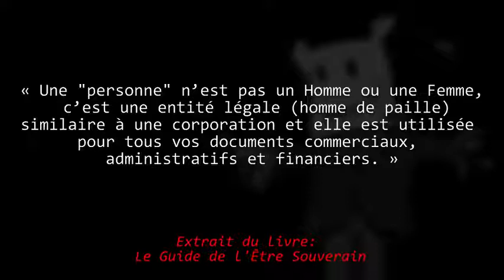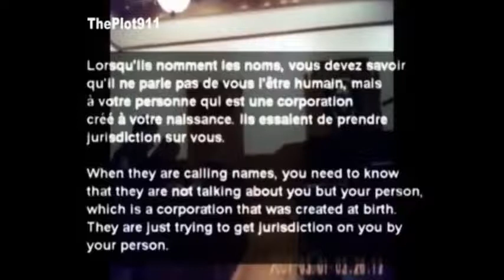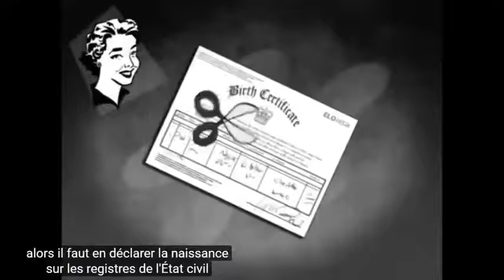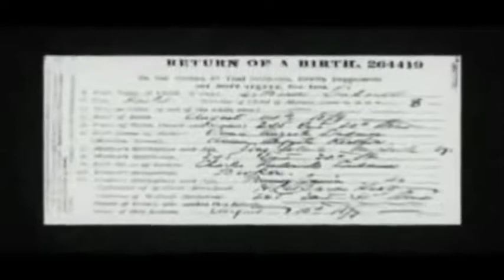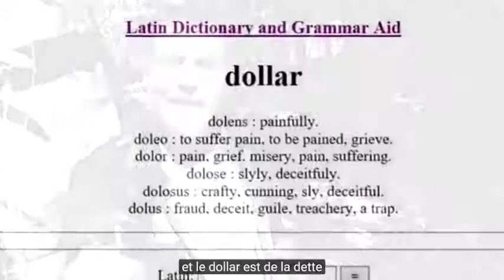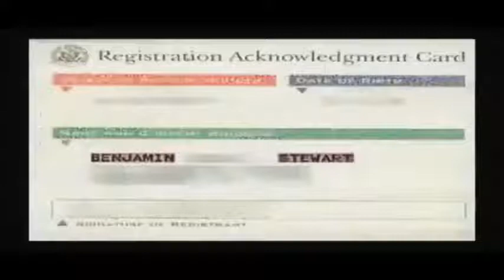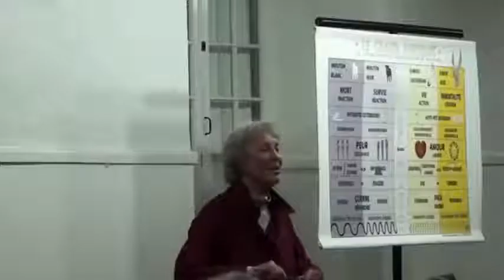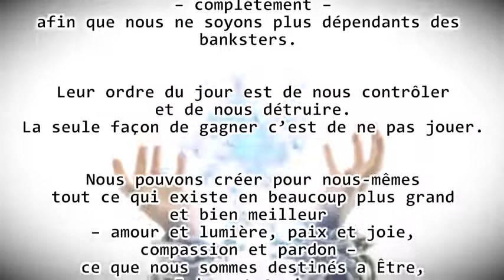NOM LÉGAL, La Grande Fraude du N©M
Jacques-Antoine Normandin
Romley Stewart
Les carnets de Jeremiah